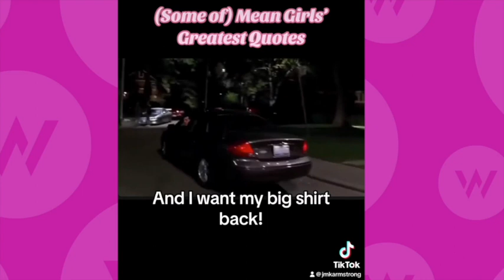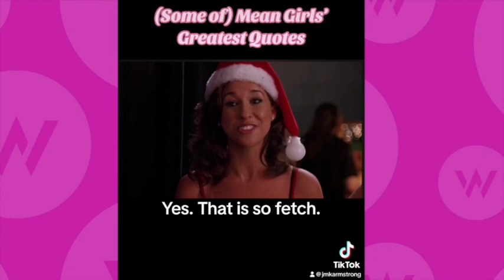A conversation with Jennifer Keishin Armstrong, author of "So Fetch: The Making of Mean Girls"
American Writers Museum presents a discussion with bestselling pop culture historian Jennifer Keishin Armstrong about her new book "So Fetch: The Making of Mean Girls (And Why We’re Still So Obsessed with It)." This book tells story of one of the most iconic teen comedies of all time, "Mean Girls," revealing how it happened, how it defined a generation, "like, invented" meme culture, and why it just won’t go away, filled with exclusive interviews from the director, cast, and crew.

This conversation originally took place March 6, 2024 and was recorded live at the American Writers Museum. For a full list of upcoming programs and events with the American Writers Museum,

More about "So Fetch:"

Get in, loser. We’re going back to 2004.

It’s been 20 years since "Mean Girls" hit theaters, winning over critics and audiences alike with its razor-sharp wit, star-making turns for its then unknown cast, and obsessively quotable screenplay by Tina Fey. Fast forward two decades and "Mean Girls" remains as relevant as ever. Arguably, no other movie from the 2000s has had as big of an impact on pop culture.

In "So Fetch," New York Times bestselling author of "Seinfeldia," Jennifer Keishin Armstrong, offers the first ever authoritative book about this beloved classic that shaped an entire generation. Based off revealing interviews with the director, cast, and crew, "So Fetch" tells the full story of the making of "Mean Girls," from Tina Fey’s brilliant adaptation of a self-help guide for parents of teen girls, to the challenges of casting Lindsay Lohan, Rachel McAdams, and the iconic supporting players. "So Fetch" also explores the film’s lasting cultural influence, from its role in the rise of Y2K tabloid culture, impact on girls of all ages and LGBTQ+ culture, to how we use it to define female relationships to this day.

Timed for the 20th anniversary and the release of the new movie musical adaptation, "So Fetch" is the perfect companion for fans and anyone who understands that when it comes to "Mean Girls'" enduring legacy, the limit does not exist!

JENNIFER KEISHIN ARMSTRONG’S writing takes readers behind the scenes of major moments in pop culture history and examines the lasting impact that our favorite TV shows, music, and movies have on our society and psyches. She investigates why pop culture matters deeply, from "The Mary Tyler Moore Show" and "Seinfeld," to "Sex and the City" and "Mean Girls," to Beyoncé, Taylor, and "Barbie." She has written eight books, including the New York Times bestseller "Seinfeldia," "When Women Invented Television," "Sex and the City and Us," and "So Fetch."